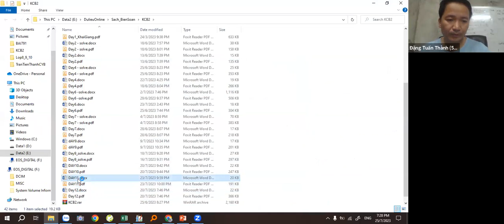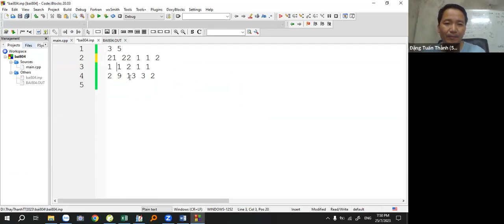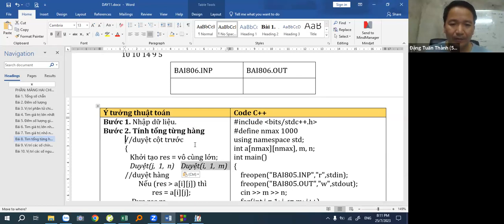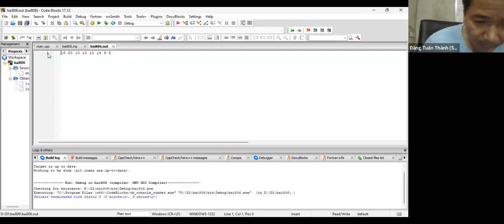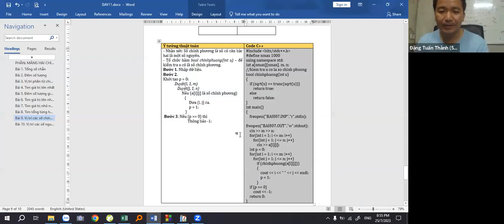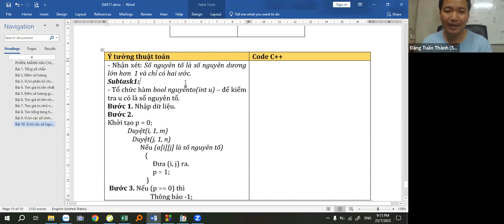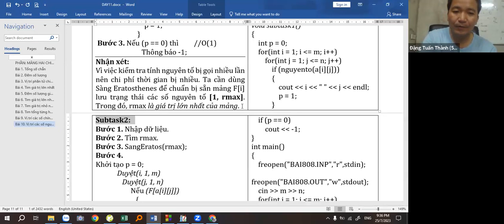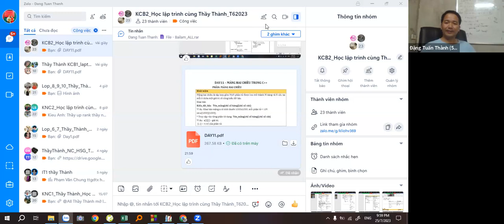KCB2-Day17- Mảng hai chiều trong C++ Thầy Đặng Tuấn Thành